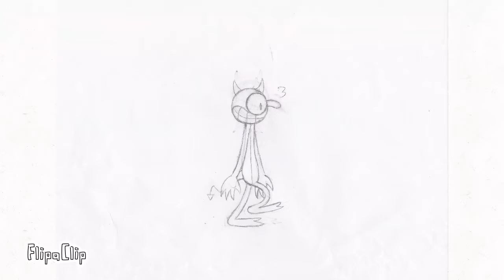(W.Still.I.P) new Ub Iwerks inspired animation test